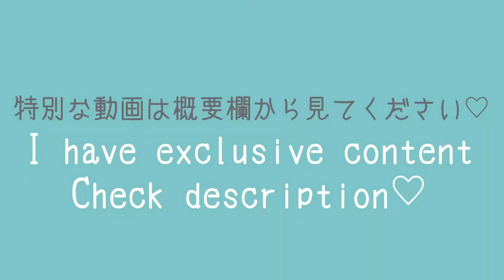Night wear💙 Try On Haul